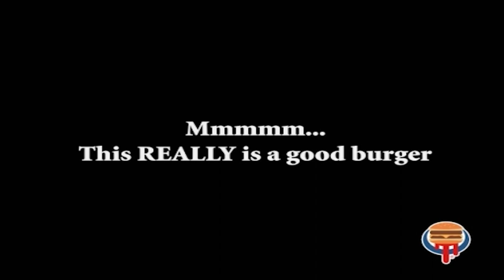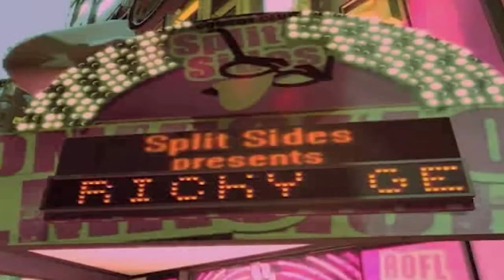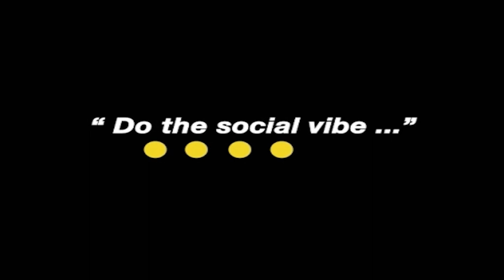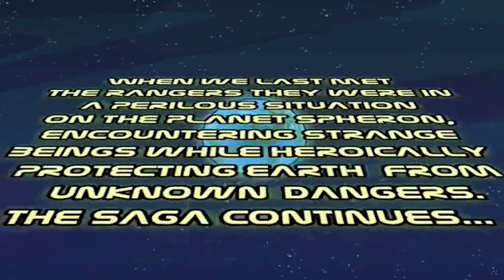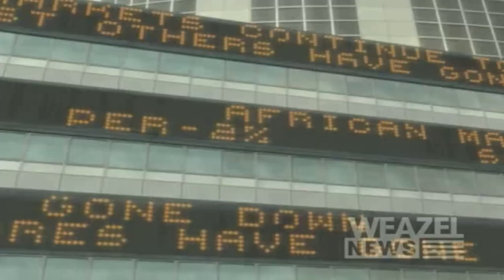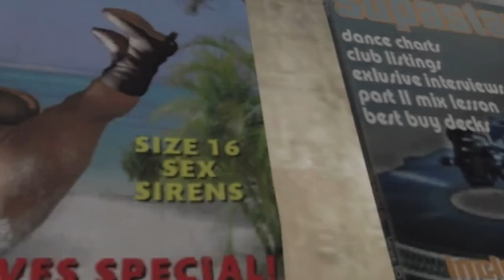Weazel TV (Grand Theft Auto IV)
Weazel Television Network (BAWSAQ: WZL) is a television network in both the 3D Universe and HD Universe of the Grand Theft Auto series.
The player can buy their stocks from the Bawsaq.com website in Grand Theft Auto V.
Originally referenced briefly during radio advertising as the broadcaster of various fictional television shows, Weazel is expanded in Grand Theft Auto IV into a complete television network, including Weazel News.
Weazel is a parody of U.S.
TV network Fox Broadcasting Company.
The station was originally spelled Weasel in GTA Liberty City Stories (the station's name does not appear in written form in GTA Vice City or GTA San Andreas), changing to Weazel in the HD Universe.
The station has its own building in Los Santos in Grand Theft Auto V.
Programs:
1.- The Men's Room
2.- Split Sides
3.- Republican Space Rangers
4.- Venturas Poker Challenge
Programming:
1.- 0:00 The Men's Room Part 1
2.- 4:12 Burger Shot
3.- 4:45 72
4.- 5:06 The Men's Room Part 2
5.- 9:44 Ether
6.- 9:54 VIP Luxury Ringtones
7.- 10:40 Split Sides Part 1
8.- 14:00 Spittoon
9.- 14:17 Whiz Wireless
10.- 14:46 Excelsior Extreme 9
11.- 15:23 How To Survive When There is A Suitcase Nuke On Your Train
12.- 15:32 Republican Space Rangers
13.- 24:34 Michael Graves Campaign Ad
14.- 25:12 Vinewood Cunts
15.- 25:24 VIG Insurance
16.- 26:05 Vacation Home Sluts
17.- 26:15 Terror Marathon
18.- 26:30 Venturas Poker Challenge Part 1
19.- 30:07 John Hunter Campaign Ad
20.- 31:02 Crow: Reunion In Iran
21.- 31:14 Venturas Poker Challenge Part 2
22.- 35:59 Weazel News
23.- 37:09 Split Sides Part 2
24.- 41:33 Homo Erectus
24.- 41:48 Waning With The Stars